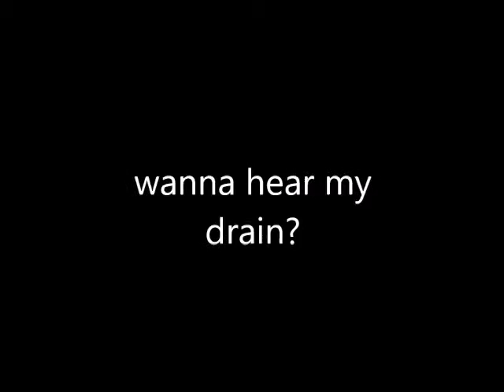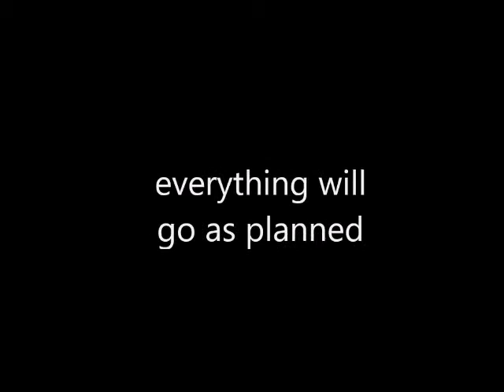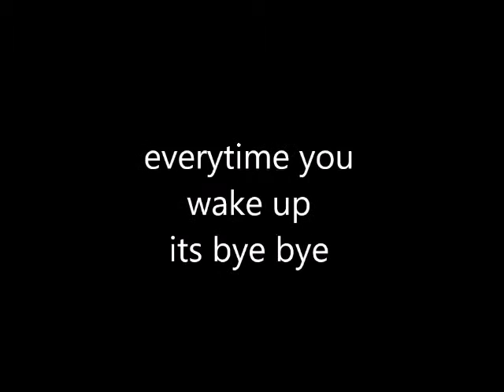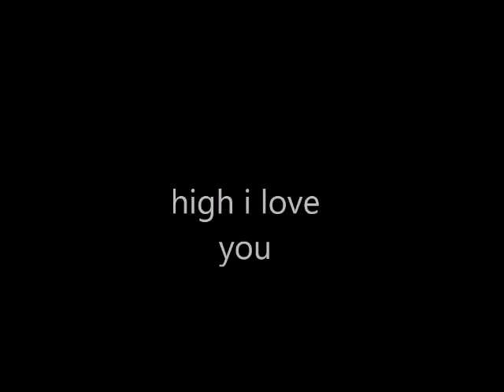four.or.five - by sovoccor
sovoccor - four.or.five - song 8 from 2016 release 'auroch'